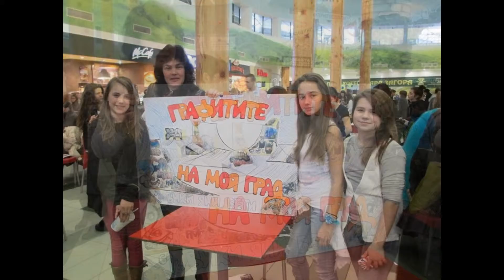"Моят град през моите очи"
Участие на ученици от Второ основно училище „Петко Рачов Славейков" гр.Стара Загора в конкурса   „МОЯТ ГРАД ПРЕЗ МОИТЕ ОЧИ" проведен в MALL GALLERIA  гр.СТАРА ЗАГОРА.